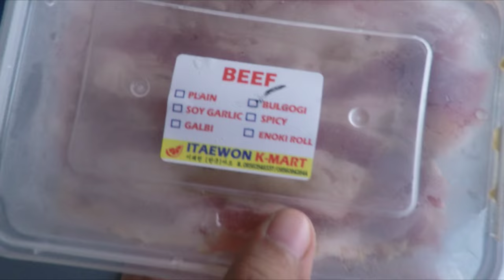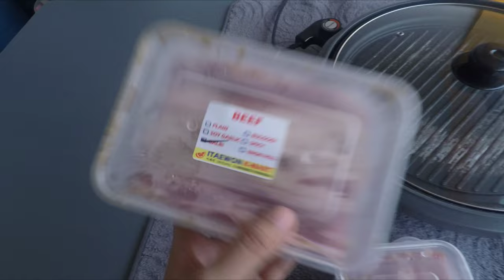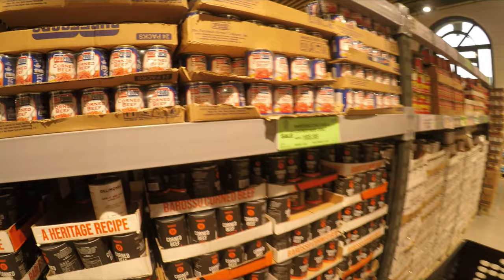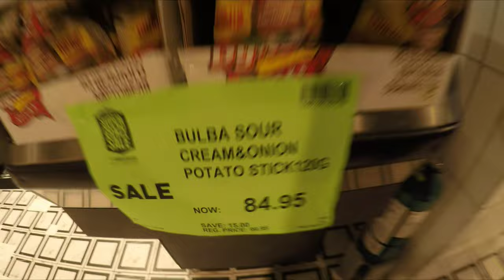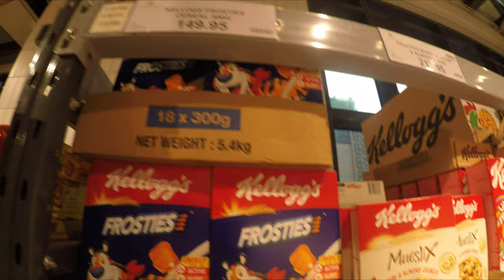VLOGGING with GOPRO HERO 4 in 2023 | GOPRO HERO 4 QUALITY | Lander's BGC